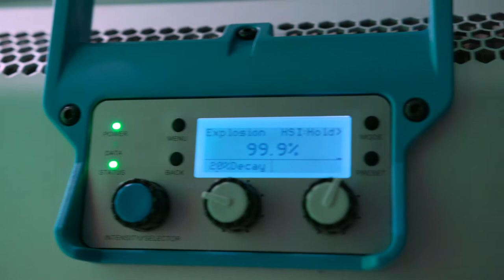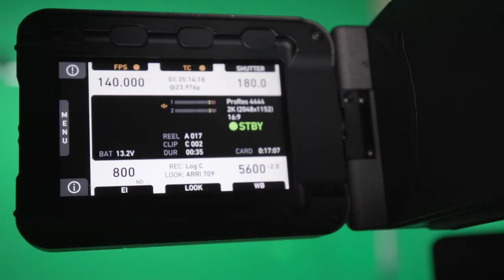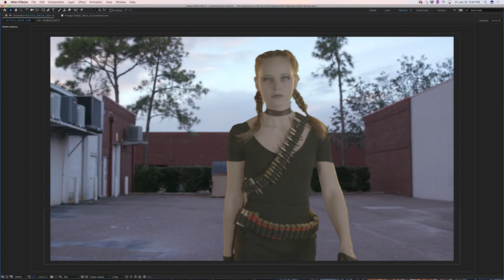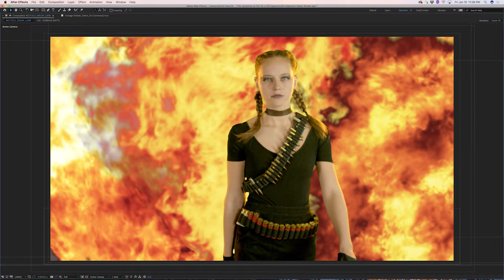Walking Away from EXPLOSIONS in Slow Motion (A VFX Beginner’s Guide to Action Movie Explosions)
We’re blowing up on Film Jams this week! This week, we're showing you some VFX: How to create an explosion behind you while walking away in slow motion. We'll walk you through this effect from pre-production to post. Walking Away from EXPLOSIONS in Slow Motion is what action actors do!

If you ever wanted walk away from an explosion (in Slow motion), check out the Visual Effects breakdown. Our VFX explosion tutorial shows how to create an action movie explosion on a budget, and behind the scenes of filming our model on a green screen for this effect.

Our special effects explosions sequence was shot on the ARRI Alexa Mini with the Angénieux Optimo DP 30-80mm Zoom Lens. The interview portion of the episode was filmed on our Canon C200 with Sigma 18-35mm lens (and some iPhone shots of b-roll are sprinkled throughout). We did a VFX breakdown in Adobe After Effects if you'd like to see the process and layers we used.

If you've ever wondered how to create an action movie explosion, watch as the Film Jams team rehearses the visual effects scene, goes over the lights that we used to illuminate the green screen. And see the practical effects lights we used to create a warm glow simulating the explosion. You will also see the editing process of replacing the green screen with a plate shot background. We also give some insider tips on creating the visual explosion effects. So... how to walk away from explosions? What do you think?

If you have any questions on the techniques used in this review video, please send a note in the comments.

LENSES
-Sigma 18-35mm 1.8

CAMERAS
-Canon C200

AUDIO GEAR
-RODE Wireless GO

Other equipment we use to film:

CAMERAS
-Canon C100
-Canon C300
-Canon EOS R
-Sony A7III

LENSES
-Canon 24-105mm (main interview)
-Canon 100mm macro (product shots & CUs)

MICS
-Sennheiser MKE600
-Sennheiser 416

LIGHTS:
-Litepanel Astra 6x
-Kino Flo Diva LED

PHOTO GEAR
-Profoto Beauty Dish
-Profoto D2 500 Strobe Kit
-Canon 5D mkIII
-Profoto Air Remote

in St. Petersburg, FL

Special Thanks to the St. Petersburg Clearwater Film Commission Digital Creator Program
Special Thanks to our VFX team: Kelly Saucier & Josh Noftz